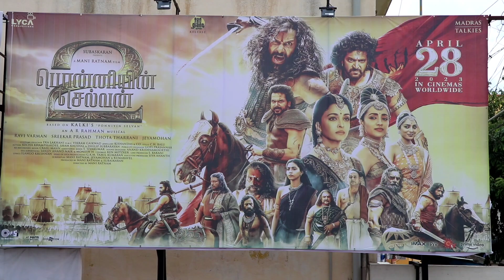PONNIYIN SELVAN 2|Public Review|ManiRatnam|Vikram|karthi|ArRahaman|Trisha#publicreview